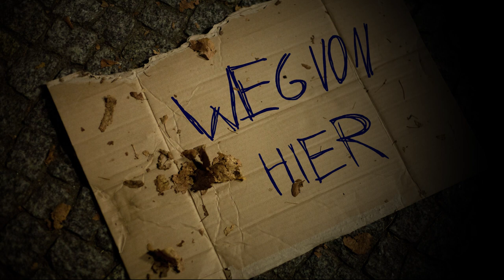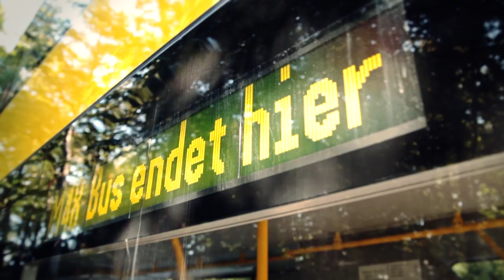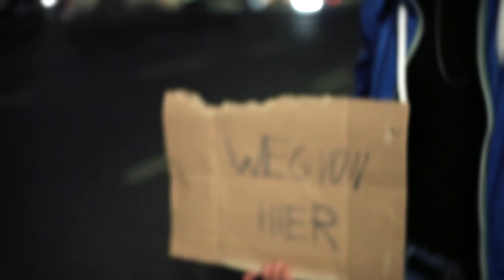Dakin feat. Livia - Weg von hier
Musikvideo zu dem Song "Weg von hier" von Dakin und Livia.